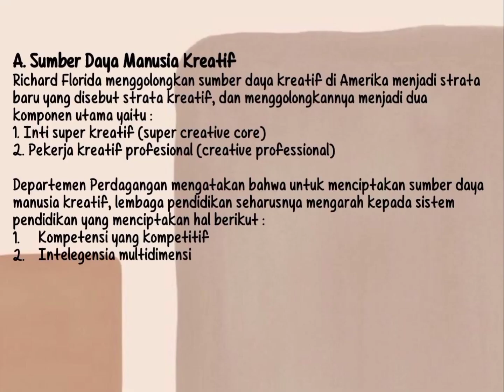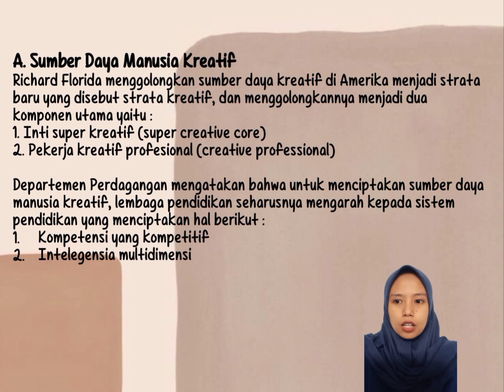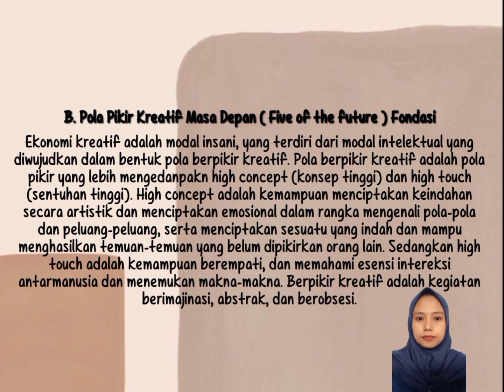Sumberdaya Ekonomi Kreatif Kel 6 || Part 1